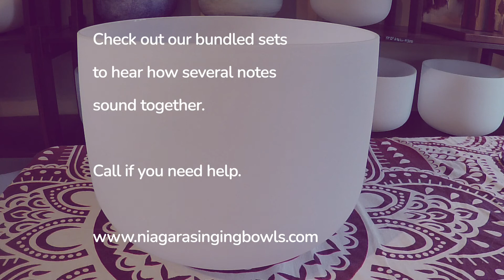14" G3 Perfect Pitch Crystal Singing Bowl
When shopping for a crystal singing bowl, you will find that most notes usually comes in three sizes. Higher notes are found in the smaller bowls and lower notes in the bigger bowls.
Sometimes you might choose a certain size so that your bowls will stack together. Other times it might be a choice of needing a smaller bowl to fit a small space.
Beamsville, Ontario Canada

Shipping worldwide.